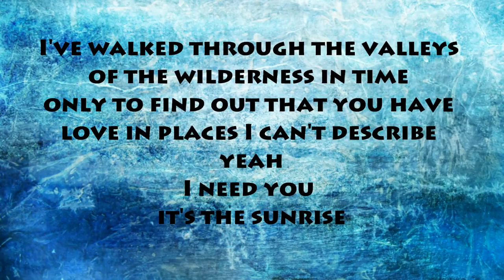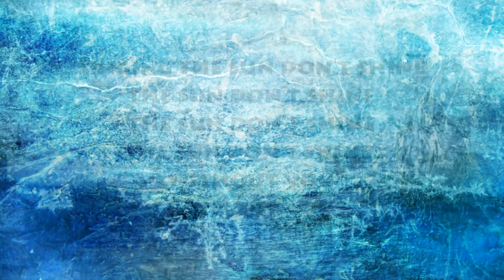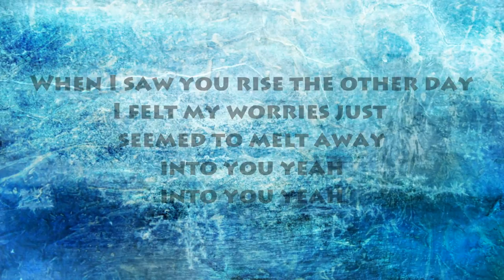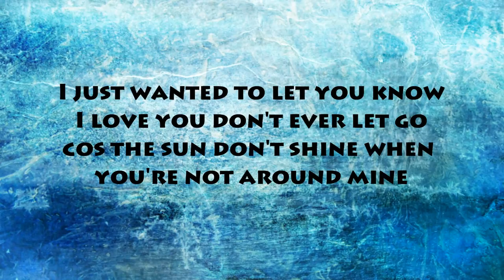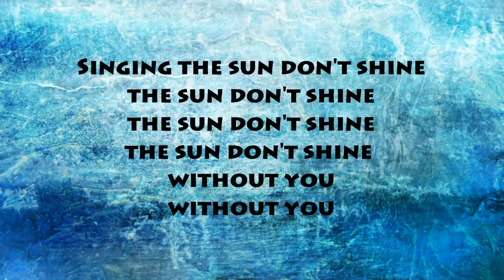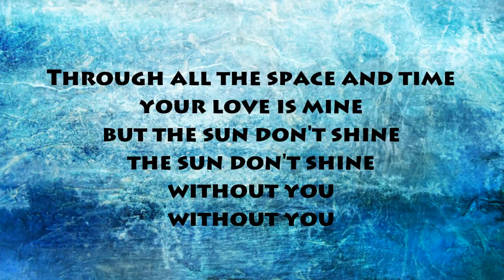Klangkarussell - Sonnentanz (Sun Don't Shine) ft. Will Heard [LYRICS] 1080p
Lyric video for Sonnentanz (Sun Don't Shine) by Klangarussell.

Klangkarussel - Sonnentanz (Sun Don't Shine) ft. Will Heard [LYRICS]

I've walked through the valleys of the wilderness in time,
only to find out that you have love in places I can't describe,
I need you, it's the sunrise

I just wanted to let you know,
I love you, don't ever let go,
cos the sun don't shine when you're not around mine,
singing I can never be without you,
without you

[Chorus:]
Cos the sun don't shine,
the sun don't shine,
yeah the sun don't shine,

Through all the space and time,
your love is mine,
but the sun don't shine,

When I saw you rise the other day,
I felt my worries just seemed to melt away,
into you,yeah into you

without you